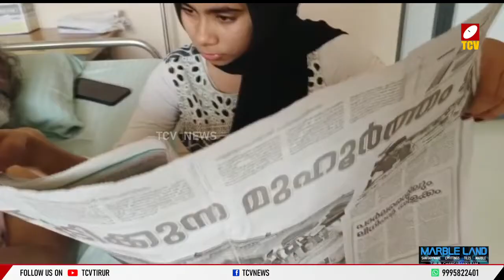വി.കെ മുഹമ്മദ് ഇബ്‌നു മൗലവിക്ക് സമ്മേളനവിശേഷങ്ങള്‍ വായിച്ച് കേള്‍പ്പിക്കുകുന്ന പേരമകള്‍ | TCV NEWS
ചെന്നൈയില്‍ നടന്ന മുസ്ലിം ലീഗിന്റെ പ്ലാറ്റിനം ജൂബിലി ആഘോഷ പരിപാടികളില്‍ പങ്കെടുക്കാന്‍ കഴിയാതിരുന്നതിന്റെ വിഷമം ഉള്ളിലൊതുക്കി കഴിയുകയാണ്  താനൂരില്‍ നേതൃനിരയിലുായിരുന്ന വി.കെ മുഹമ്മദ് ഇബ്‌നു മൗലവി, അസുഖ ബാധിതനായി ആശുപത്രിയില്‍ കഴിയുന്ന മൗലവിക്ക് സമ്മേളനവിശേഷങ്ങള്‍ വായിച്ച് കേള്‍പ്പിക്കുകയാണ് പേരമകള്‍